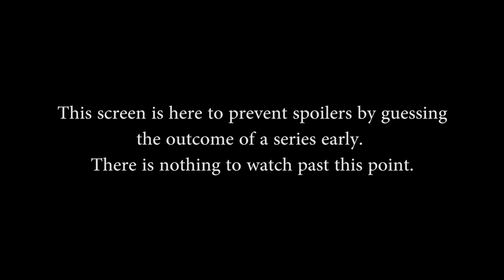SMITE Console League EU Fall Split Week 3 - Team Rival vs. CycloneGG (Game 1)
SMITE Console League EU Fall Split Week 3 - Team Rival vs. CycloneGG (Game 1) (Tuesday, September 20th, 2016)

Teams in this match: Team Rival, CycloneGG

Gods in this match: Ymir, Neith, Bacchus, Arachne, Freya, Jing Wei, Ravana, Ao Kuang, Fafnir, Raijin

Players in this match: AG Salugi, Bloakley, DineOhSaw, Ezzuna, No Styley, RvL Atonement, RvL Gnome, RvL Rapio, RvL Zenborne, WatsonV3